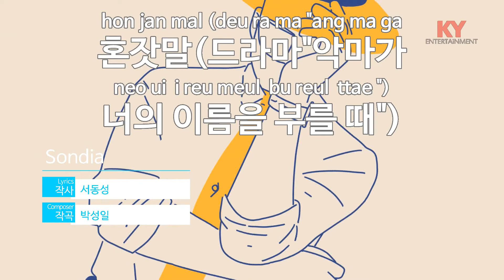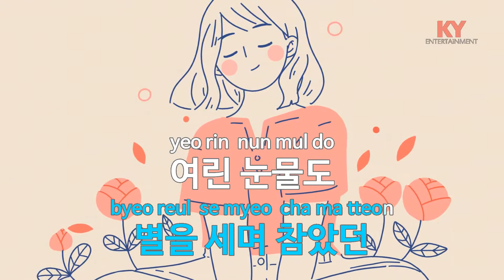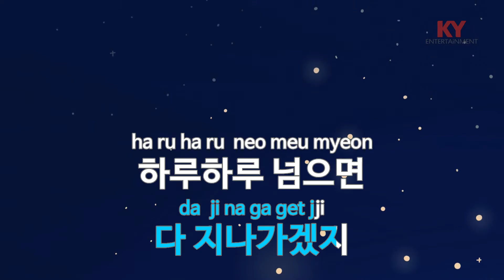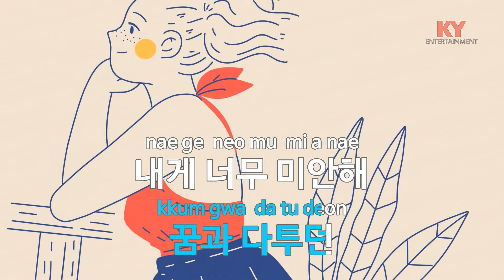혼잣말(드라마'악마가 너의 이름을 부를 때') - Sondia (KY.98869) [KY 금영노래방] / KY Karaoke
★ 곡 정보 ★
번호 : 98869
제목 : 혼잣말(드라마'악마가 너의 이름을 부를 때')
가수 : Sondia
작사 : 서동성
작곡 : 박성일

Copyrightⓒkeumyoung